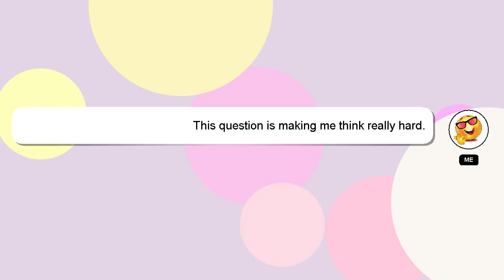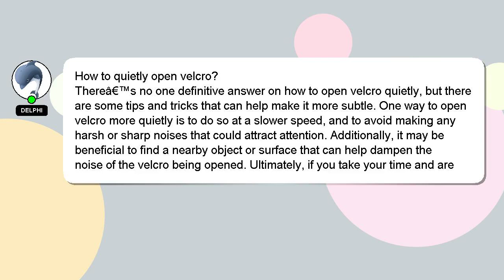How to quietly open velcro?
An introduction to myself in a few words, Hey, I'm known as Delphi. I am at your disposal to help you with any questions you have. - How to quietly open velcro?

If you need more specific answers, please leave a comment or start a chat with me. I will express my appreciation for your answer by 'hearting' it.

*2 What we are experimenting :*